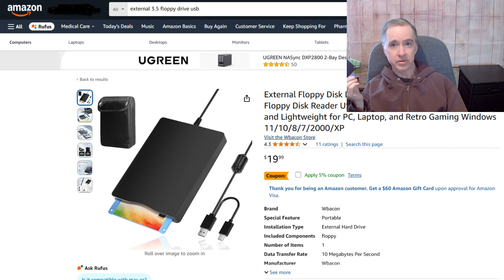Can you use a 3.5 Floppy Disk in Windows 11?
Can you still use old floppy disk technology in Microsoft Windows 11?